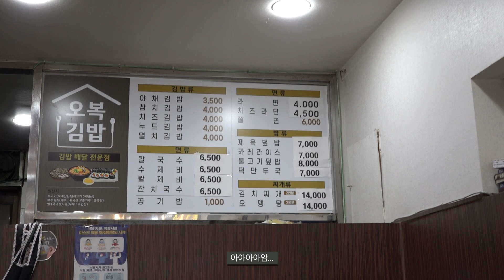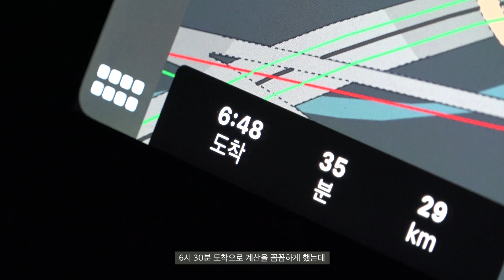대학 축제 정복하기 (Feat. 수원과학대)ㅣDOXLOG EP.85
0:00 DOXLOG EP.85
0:24 어떤 스케줄일까요?
1:04 밥 먹으러 왔어요
2:09 차가 막혀요
2:38 수원과학대 도착
3:01 Color Blind
4:02 Sleep
4:49 Easy On Me
6:07 Engine

✔ Maddox(마독스) - 'Color Blind'
✔ Maddox(마독스) - 'Sleep'
✔ Maddox(마독스) - 'Easy On Me' (Adele Cover)
✔ Maddox(마독스) - 'Engine'